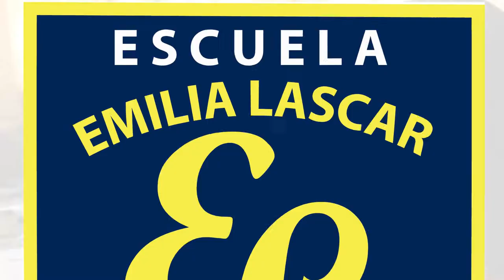Invitación al festival de la voz Colegio Emilia lascar